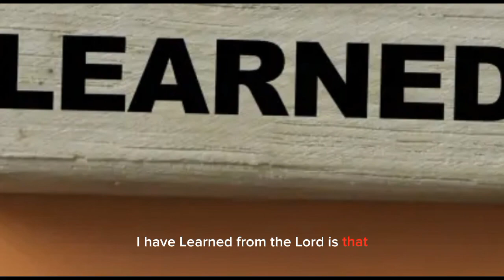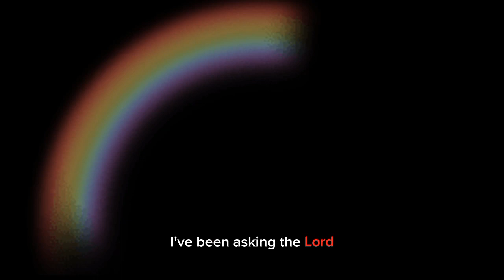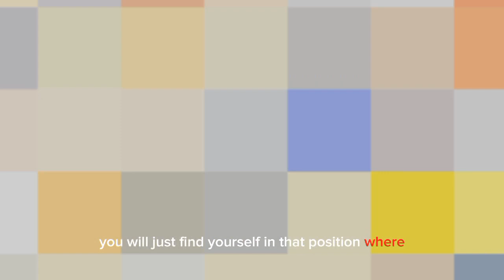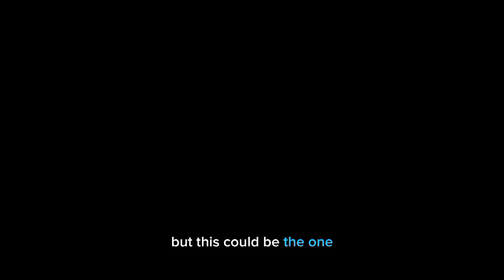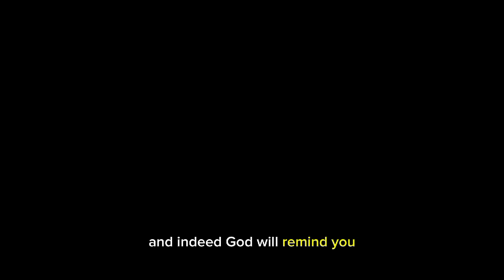God wants you to STOP OVERTHINKING 🤔‼️🥹